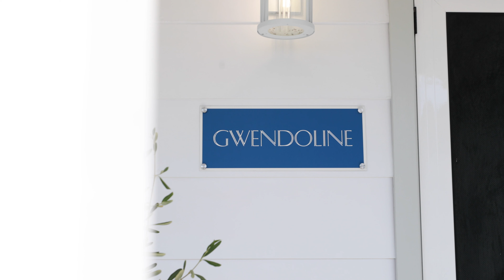44 Melbee Street, Rutherford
Full of character and redesigned for a modern lifestyle, you'll be delighted with everything on offer inside this flawlessly renovated Federation home. Fusing period appeal with a luxe finish, a working fireplace in the sitting room, LED and designer lighting, an original Simplex oven for character and a stunning Belling Richmond Deluxe 900m oven for today's cook are just some of the features that will win you over. Coupled with an entertainer's deck, a beautiful one-bedroom studio, and a single garage and room to park the caravan, every aspect of this property is a masterclass in sophisticated style. Its address is a winner too, footsteps from Club Maitland City and a stroll from Rutherford Marketplace.

Built in c1930's and moved from South Maitland after the 1955 flood, this home stayed within one family for 90 years. The current owners have transformed it into the modern masterpiece it is today while staying true to its rich heritage, and naming it after its monarch - Gwendolin.

MB01VWE99RSJLNL